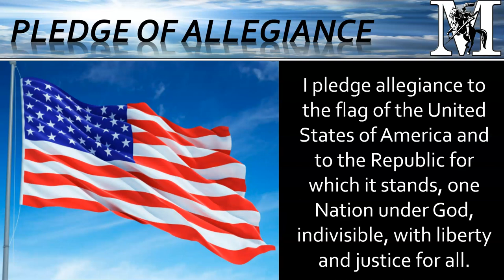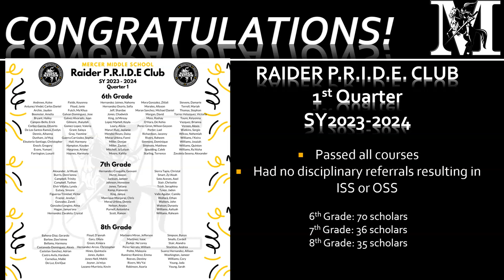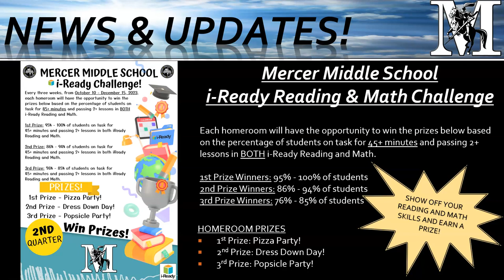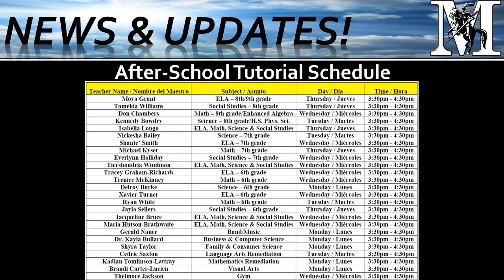Mercer Raiders Weekly Morning Announcements: Monday, October 30, 2023 - Friday, November 3, 2023